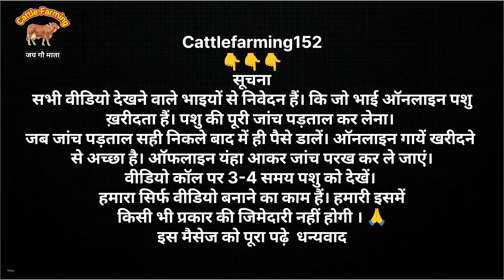युगम का बड़ा offer🎉मात्र 25 हजार में साहीवाल💥!! ट्रांसपोर्ट फ्री✅!! युगम सहारण नाम ही काफी हैं।👌धमाका